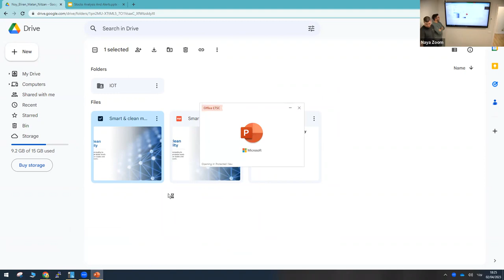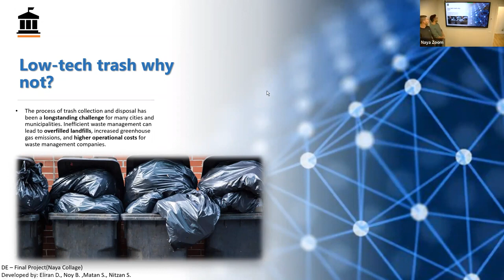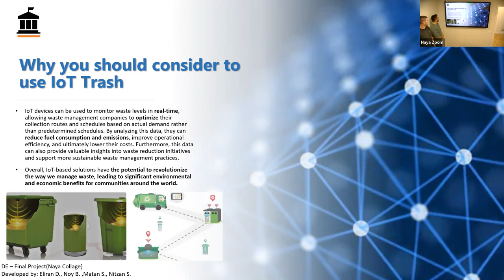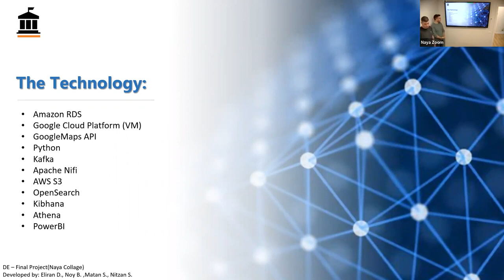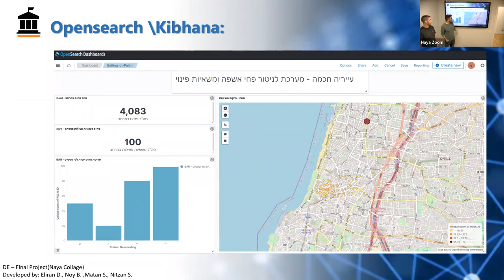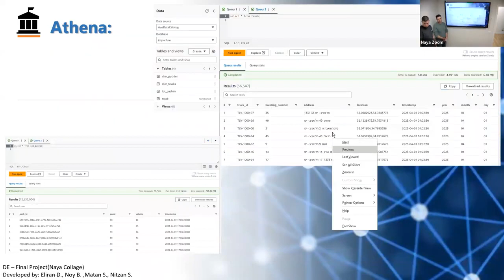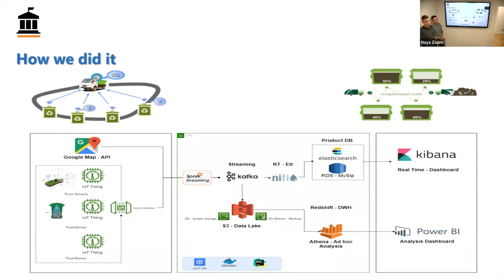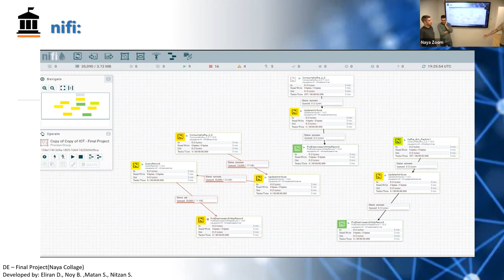Smart & Clean Municipality מציגים: אלירן דהן, נוי בסה, מתן שגיא וניצן שמיר